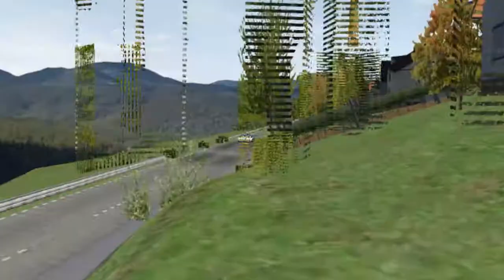1 ¬ GHD Petrol Gorjanci Gervasi F Osella PA20